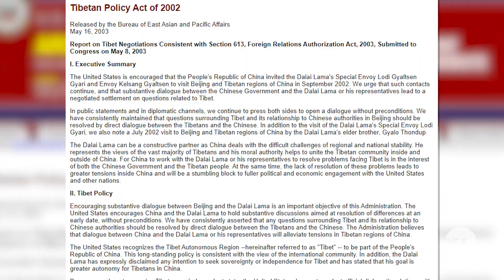སྲིད་སྐྱོང་མཆོག་གིས་ཨ་རིའི་གཞུང་ལ་ཐུགས་རྗེ་ལེགས་གསོལ། CTA president appreciates US government .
ཨ་རིའི་སྲིད་འཛིན་གྱིས་ལས་འཁུར་དངོས་སུ་བཞེས་ནས་ལོ་གཅིག་མ་སོང་གོང་ཨ་རིའི་བོད་དོན་ཆེད་དམིགས་བསལ་འབྲེལ་མཐུད་པ་གསར་པ་བསྐོ་གཞག་གནང་བ་འདི་ཨ་རིའི་གཞུང་གིས་བོད་ཀྱི་དཀའ་ངལ་སེལ་ཐབས་ཐད་རྒྱབ་སྐྱོར་གནང་རྒྱུའི་ཆོད་སེམས་མཚོན་པར་ངོས་འཛིན་ཐོག བོད་མིའི་སྒྲིག་འཛུགས་ཀྱི་སྲིད་སྐྱོང་མཆོག་གིས་ཨ་རིའི་གཞུང་ལ་ཐུགས་རྗེ་ཞུས་པ་དང་སྦྲགས་བོད་རྒྱ་འབྲེལ་མོལ་ཐད་ནུས་ལྡན་གྱི་མཛད་འཁུར་བཞེས་པའི་ཐུགས་རེ་ཡོད་པ་གསུངས་ཡོད་པ་རེད།  རྡ་རམ་ས་ལ་ནས་ཨེ་ཤེ་ཡ་རང་དབང་རླུང་འཕྲིན་ཁང་གི་གསར་འགོད་པ་བློ་བཟང་དགེ་ལེགས་ལགས་ཀྱིས་སྙན་སྒྲོན་གནང་གི་རེད།